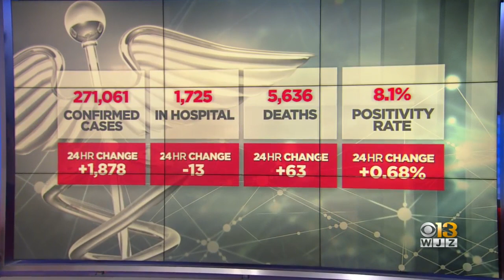Towson Men's Basketball Suspends Season After Positive COVID-19 Test